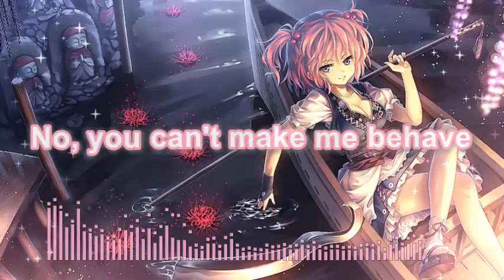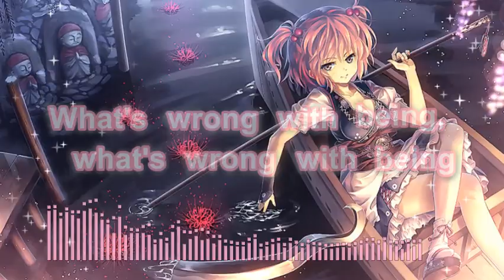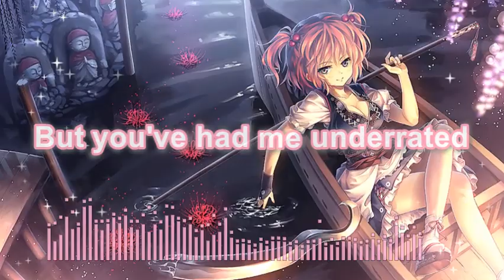【Nightcore】♪ Confident ♪ -Lyrics-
✪ The Credit goes to the Original Artist and I'd prefer being asked to delete the video rather than it getting blocked if anyone has a problem with me uploading a nightcore version of their work!! ✪

『Hi guys, I'm Titania!』

♦ Song Information ♦
Name → Confident
Singers → Demi Lovato